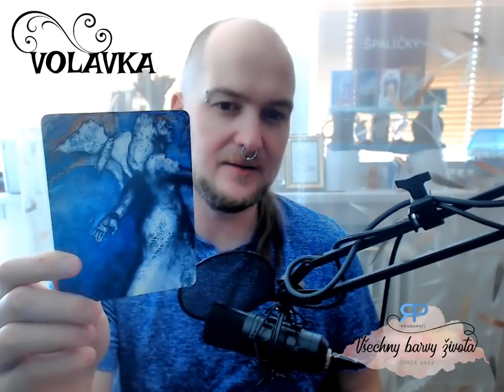Volavka #2.1 - výklad na partnerské vztahy (NADČASOVÝ VÝKLAD)